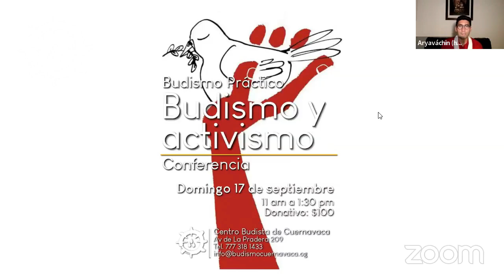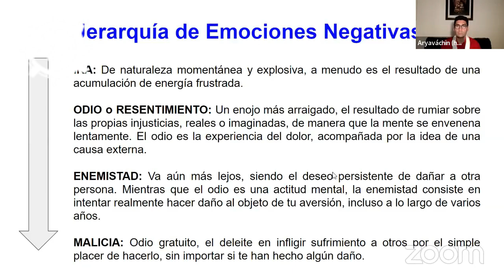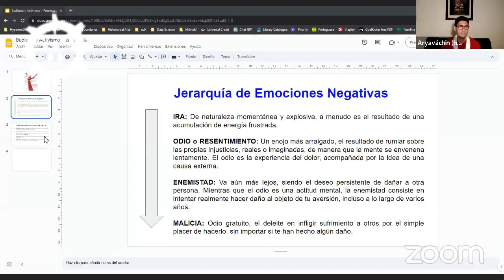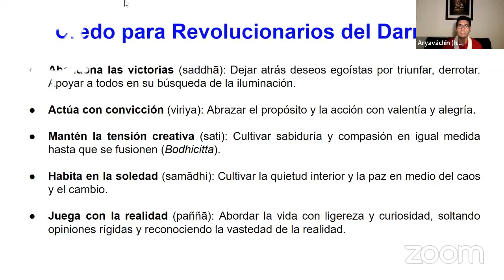BUDISMO Y ACTIVISMO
En la búsqueda de la libertad espiritual, los practicantes budistas han desafiado los valores dominantes de su época. El compromiso con su práctica no ha sido sólo una elección personal, sino una postura contra las normas de los sistemas opresivos.
En esta charla, nuestro amigo Aryavacin del Centro Budista de Nottingham, explorará las implicaciones sociales, políticas y culturales del Dharma.